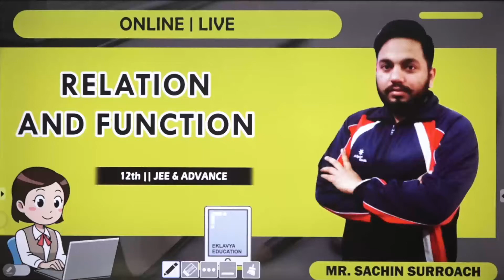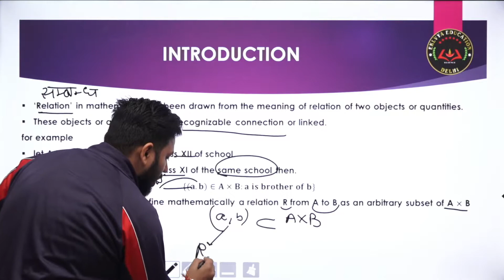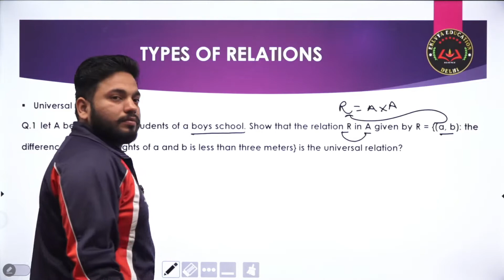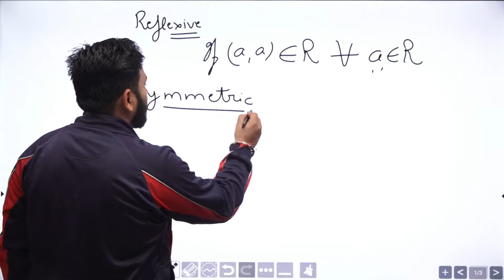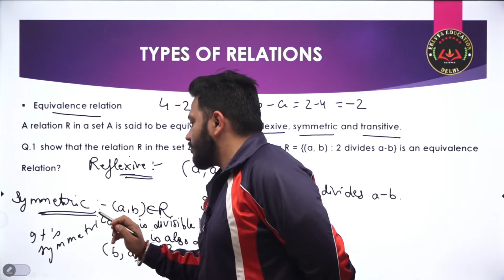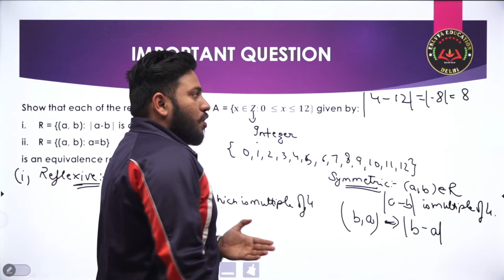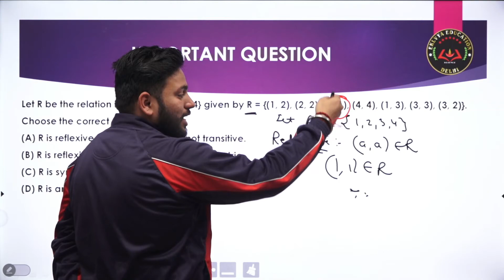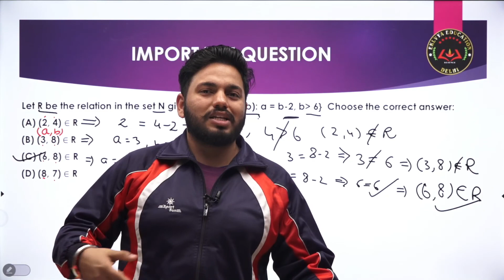Relation and Function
एकलव्य एजुकेशन लाइव की टेस्ट सीरीज ऑनलाइन  मोबाइल एप्लीकेशन यहां से डाउनलोड करे